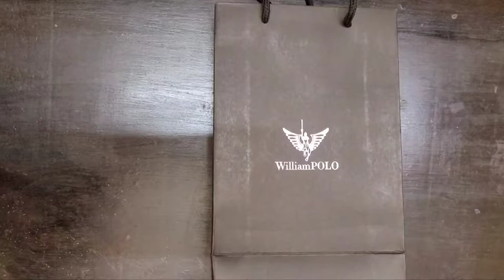William POLO moneybag unboxing